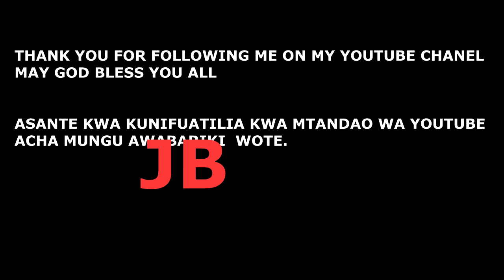"OMULAI OWA EBUWANGA ASHINANGA MUMUSE LULALA" JIFUNZE BAADHI MISAMIATI KUTOKA JAMII YA MLUMBE.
ELEWA BAADHI YA MISAMIATI KUTOKA JAMII YA MLEMBE